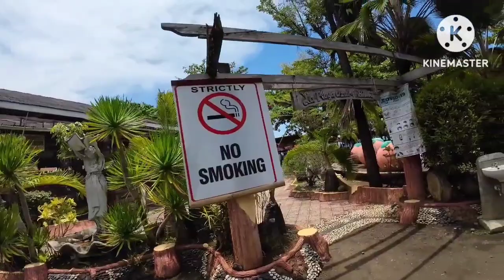FATHER BIRTHDAY PARTY#IN PANAON MIS.OCC.THE MOUNTAINEER BOY VLOG).